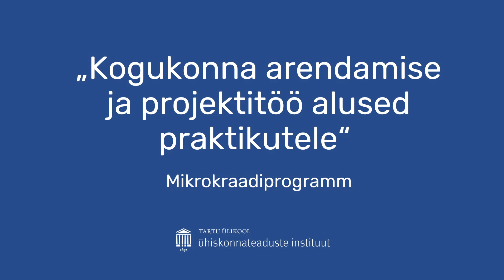Uus mikrokraad: "Kogukonna arendamise ja projektitöö alused praktikutele" | Krista Lepik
Tartu Ülikooli ühiskonnateaduste instituudi uus mikrokraadiprogramm on mõeldud kohalike omavalitsuste tasandil kultuuri- ja noorsoo valdkonnas töötavatele spetsialistidele (sh raamatukoguhoidjad, muuseumitöötajad, noorsootööspetsialistid jt) ja teistele kogukondadega töötavatele inimestele.

Video: Alar Suija